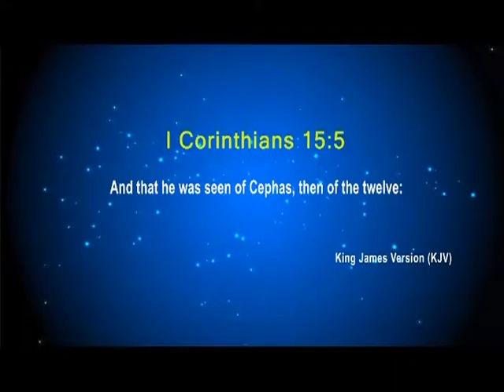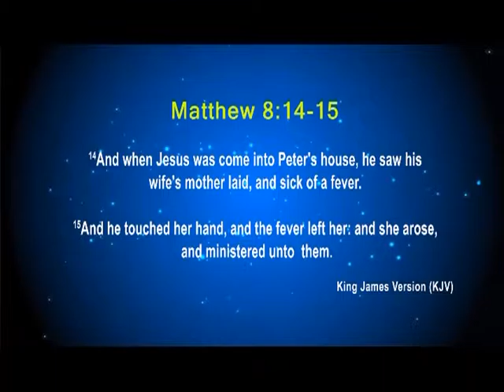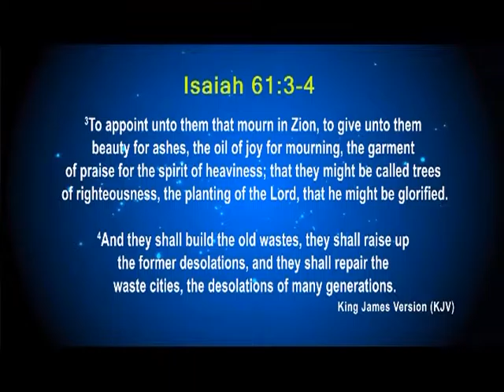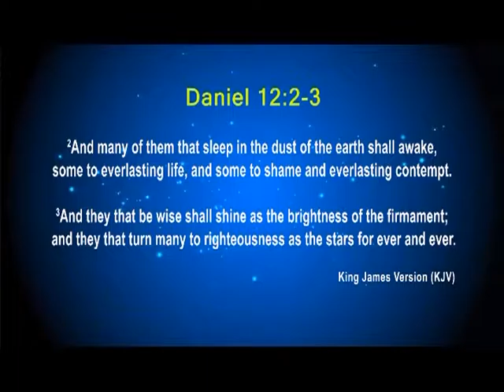Do You Know What For You're Build Up?|Johnson V|Shubhsandeshtv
Do You Know What For You're Build Up